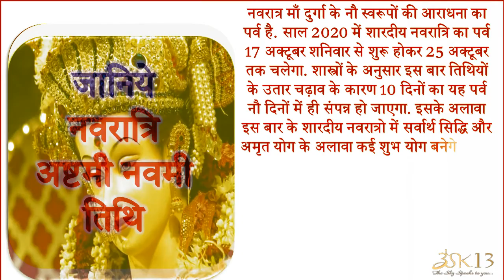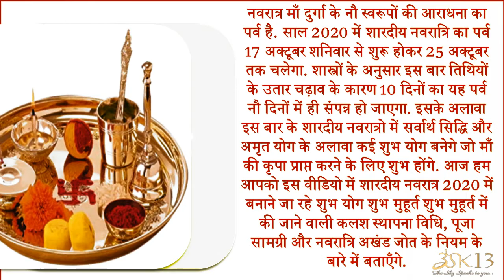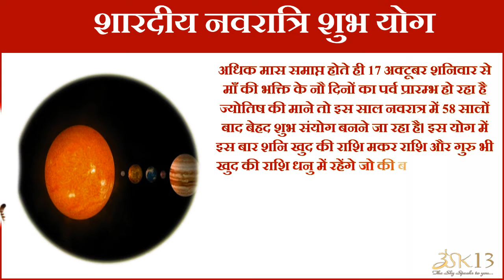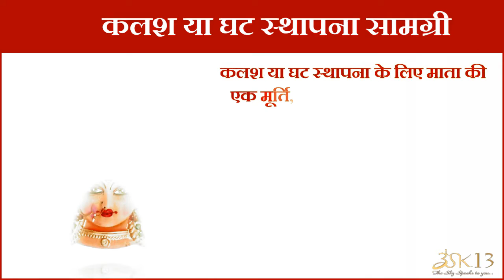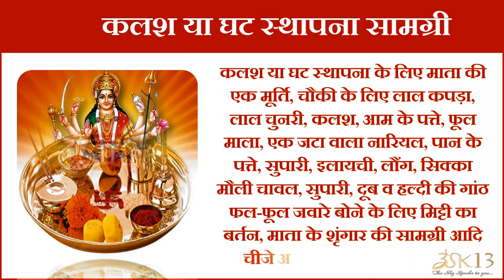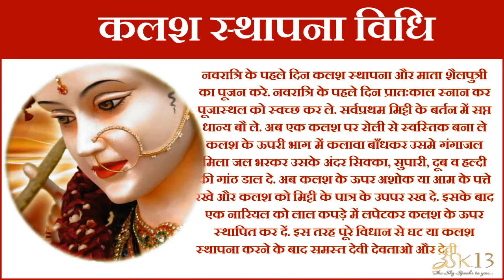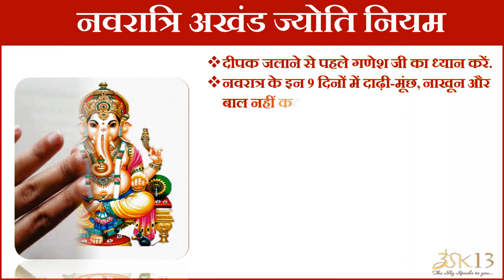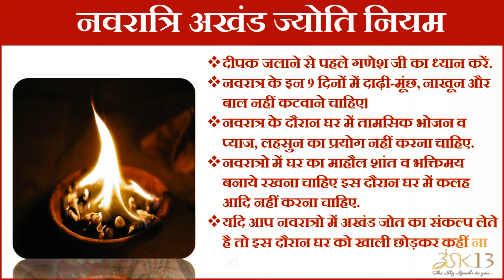Navratri 2020: कलश स्थापित करते समय ये काम करने से रूठ जाती है माता रानी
कलश स्थापित करते समय ये काम करने से रूठ जाती है माता रानी
शारदीय नवरात्रि अखंड जोत नियम
कलश स्थापना शुभ मुहूर्त
नवरात्री पूजा की विधि |
शारदीय नवरात्रि दुर्गा पूजा पूजा विधि नौ रंग नौ भोग
घटस्थापना का शुभ मुहूर्त, कलश स्थापना एवं ज्वार बोने की विधि
शारदीय नवरात्र 2020 l इस बार किस पर सवार होकर आएंगी मां दुर्गा
नवरात्री पर कलश स्थापना और माता की चौकी मैंने कैसे सजाई
Shardiya Navratri Mahasanyog 2020
Navratri Kalash Sthapna Vidhi
Process To Perform Navratri Puja
Navratri 2020 Ghatasthapana Muhurat
durga maa kis pe aayi hai 2020
Shardiya Navratri 2020 Days Date Time Muhurat
यहाँ पर आपको शारदीय नवरात्रि 2020 के बारे में सभी महत्वपूर्ण जानकारी दी जा रही है शारदीय नवरात्र 2020 दुर्गा पूजा 2020 विधि दुर्गा पूजा 2020 अक्टूबर नवरात्रि नौ रंग नौ भोग नौ मंत्र दुर्गा पूजा की तिथि 2020 दुर्गा पूजा 2020 की सभी शुभ तिथियां दुर्गा पूजा कब है 2020 में दुर्गा पूजा माँ दुर्गा के नौ रूपों की पूजा विधि दुर्गा पूजा भोग मंत्र आरती शारदीय नवरात्रो का पर्व 2020 में कब से शुरू है नवरात्री 2020 शारदीय नवरात्रि 2020 शारदीय नवरात्रो का महत्व शारदीय नवरात्रि पूजा विधि शारदीय नवरात्रि कलश स्थापना विधि शारदीय नवरात्रि कलश स्थापना शुभ समय नवरात्री नौ रंग नौ भोग पूजा विधि शारदीय नवरात्रि कलश स्थापना विधि शारदीय नवरात्रि घट स्थापना विधि नवरात्री नियम|